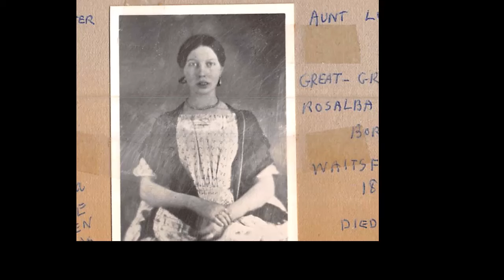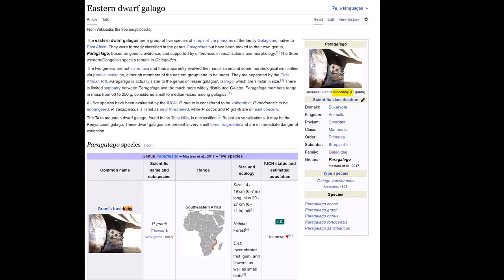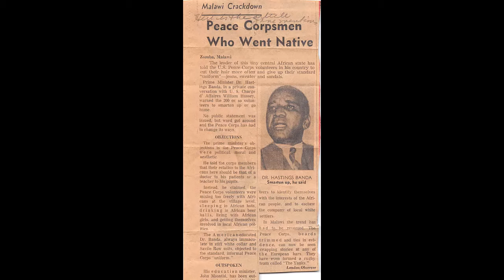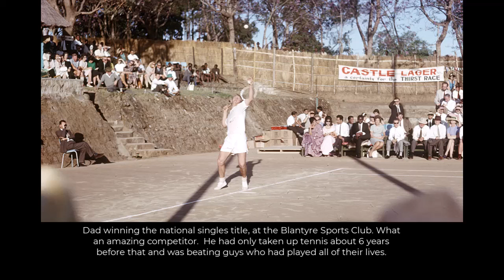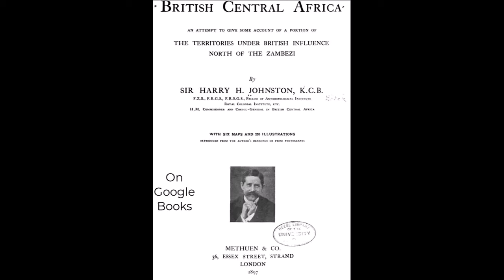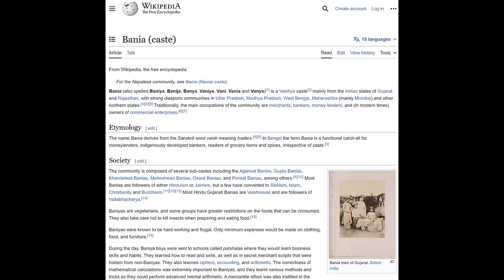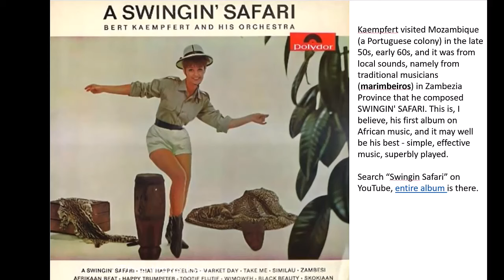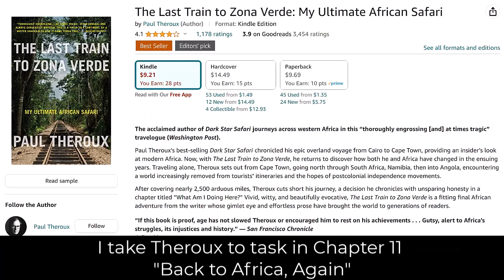California Boomer 2: To Africa and the Sunset of the British Empire. by Don Lotter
00:00 Social migrations: when there's no more West to go
01:24 The migrations started in Africa 300,000 years ago
01:48 Slowly settling west, they called it "Westering"
02:14 The genes for exploring
03:35 No more West to go? Join the Peace Corps!
04:12 Going to Africa opened new territory, social territory
04:26 This led to Mom & Dad's lifelong work in social justice
05:09 M&D's commitment to social justice was from Jesus
05:25 The inclusiveness of Jesus, without religion
05:55 The evolutionary significance of reading
07:15 Reading and the African cultures
08:10 To Washington DC and their winter
08:52 The "stewardesses" kept cigarettes on our trays, yay!
09:43 I explore the Smithsonian Institute every day
10:17 Sargent Shriver decides on Malawi for us, not Nepal
11:17 Sholl's Cafeteria & other DC places
11:59 Bob Poole's kids still in Africa - Joyce, elephant expert
13:15 London pub at 2 AM: unmistakably Americans
14:33 To Blantyre and the old plantation house
16:47 Our cook and the Yao tribe slaving history
18:11 Serendipitously getting to know the PCVs well
19:03 British school - difficult for a 12 year-old American
21:10 "PT" class from Scotsman Mr. Smith
22:55 My football experience and rugby
24:19 We become boarders: the boarder culture
25:30 The Prefects
28:29 Ann Reynolds and I sit with Cokes
29:05 Pounds, shillings, pence, Guineas, Tickies
30:57 Coca Cola brings the first fridge to Karonga
31:51 The sports "houses" Livingstone, Laws, Johnston
32:35 Mike & I the only bike riders to school
34:06 The few Americans at school were all missionary kids
34:49 The Lois Cox painting
37:29 The Sports Club, center of colonial life
37:52 The clay tennis courts were from anthills
41:17 US Rugby team
41:28 Fred Sangala
42:51 Cartoons of the Lotters by PCV Phil Durand
44:21 Cape McClear
47:26 Safari
48:47 Some history of the slave trade
53:55 A now extinct experience: charged by a rhino
55:23 Olduvai Gorge
56:13 The breakdown and the safari camp
58:39 Arusha
1:01:35 Mike gets a papaya compress for a wound
1:02:49 Danny
1:05:52 Mike & I take the Ilala up the Lake
1:07:46 Northerners: No plantations, the Church of Scotland
1:12:12 The 2015 Ilala trip
1:17:04 With the Ngludi Mission orphans
1:19:30 The 1965 rebellion
1:21:24 Paul Theroux, author